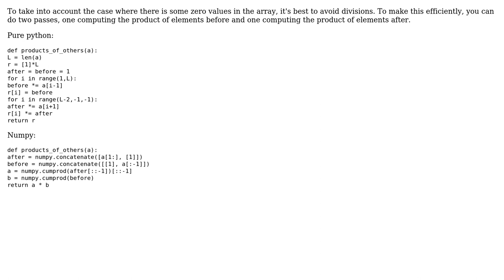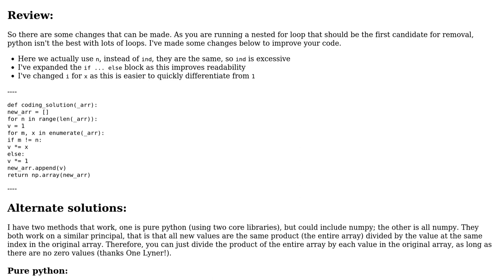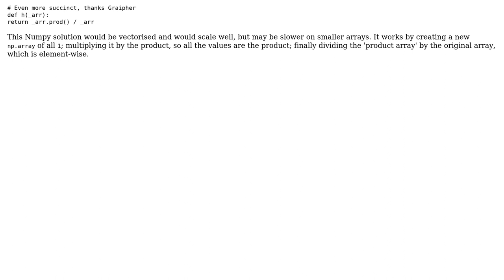Code Review: Return array with products of old array except i (2 Solutions!!)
Code Review: Return array with products of old array except i

With thanks & praise to God, and with thanks to the many people who have made this project possible! | Content (except music & images) licensed under CC BY-SA | Music | Images & others | With thanks to user One Lyner user Bas Velden user Alex and the Stack Exchange Network Trademarks are property of their respective owners. You are responsible for your own actions.